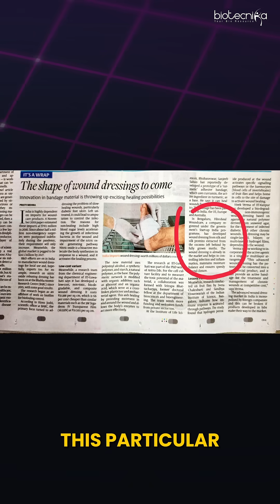Biotech Warriors Wanted: The Nation Needs You.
India needs its next generation of scientific heroes — are you ready?